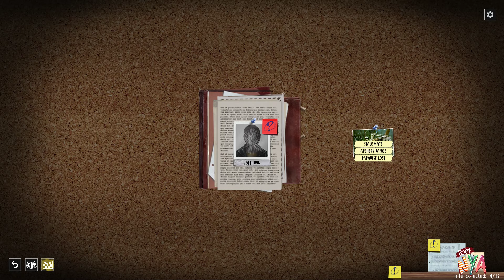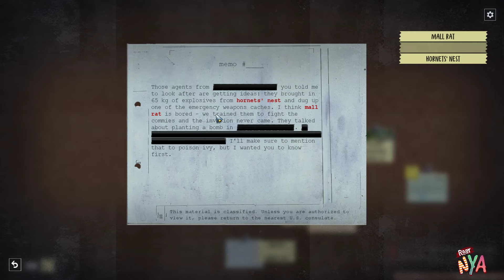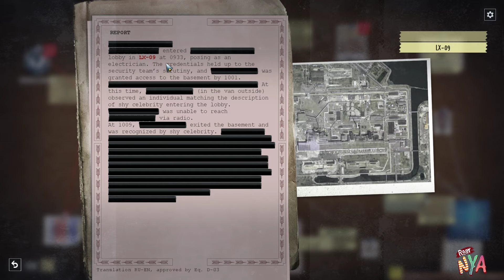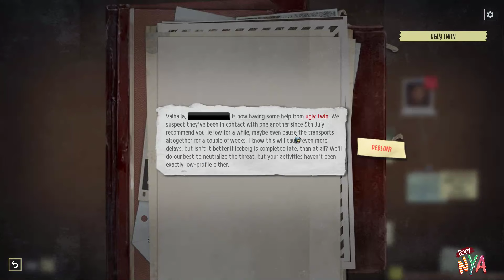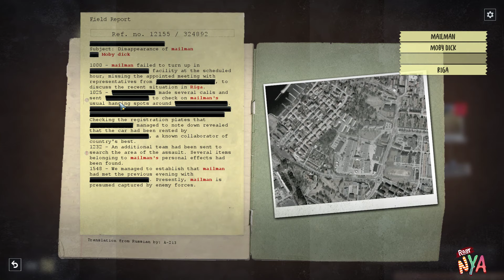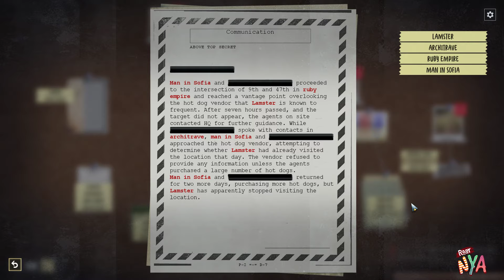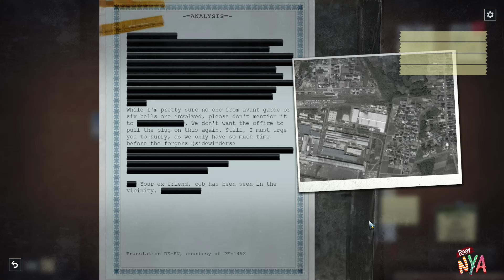Phantom Doctrine ( Past 11 ) By Roarnya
This video has been recorded after live on twitch.